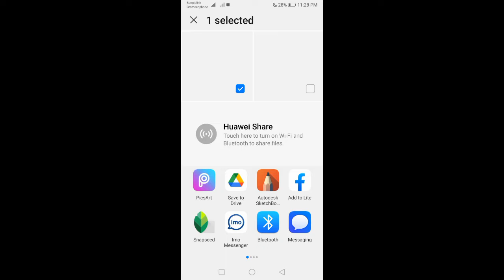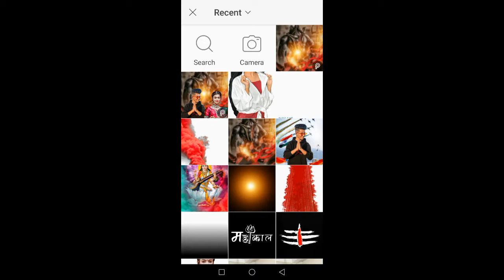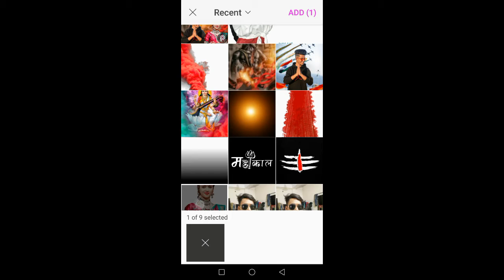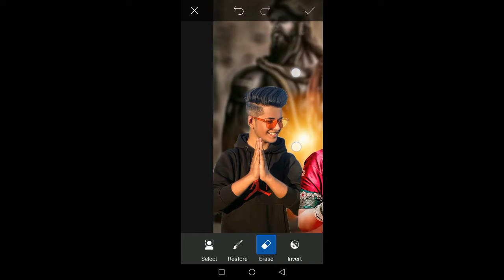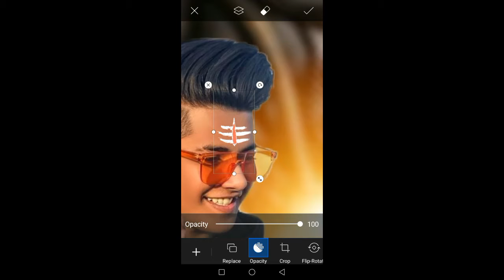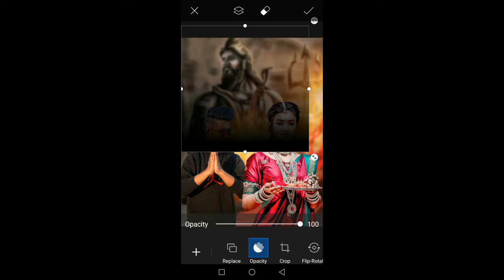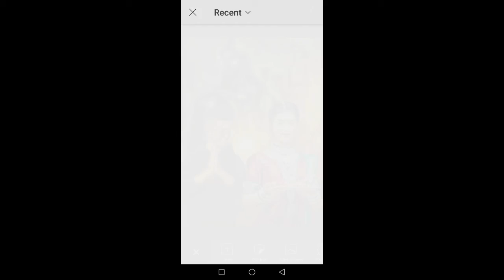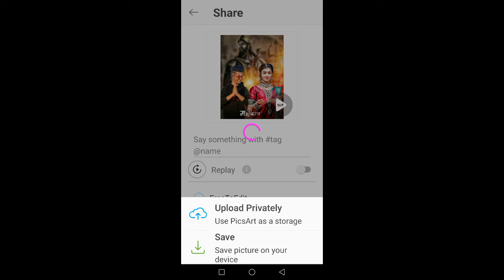Shivratri Photo Editing || PicsArt Shivratri Photo Editing | shivratri photo editing 2021|MH EDITING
7

My chanel.